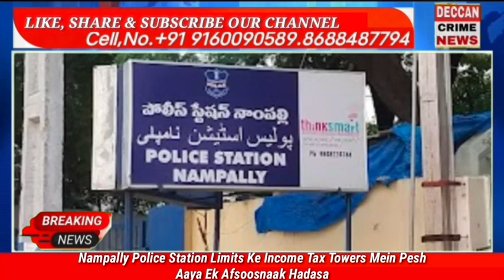Nampally Police Station Limits Ke Income Tax Towers Mein Pesh Aaya Ek Afsoosnaak Hadasa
*Attender jumped from 5th floor of IT tower & committed suicide. Nampally ps limits*